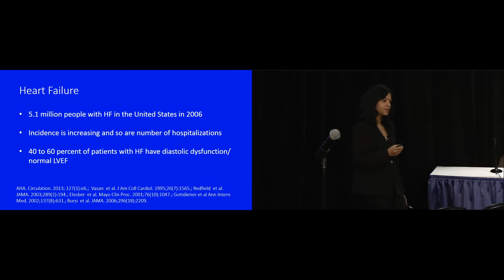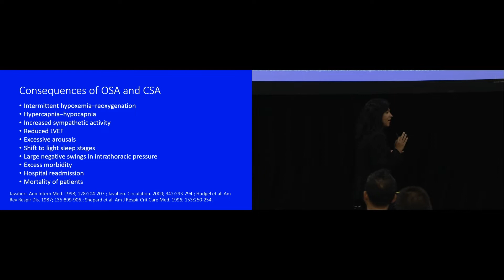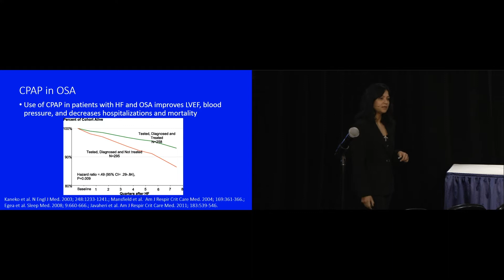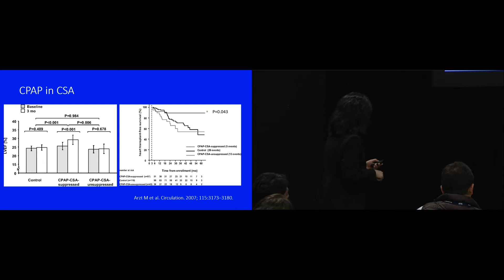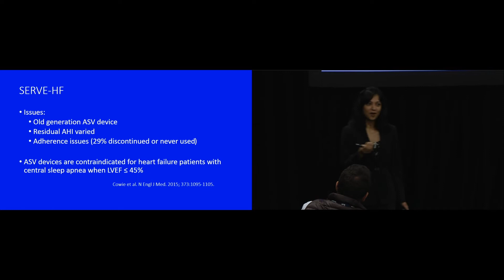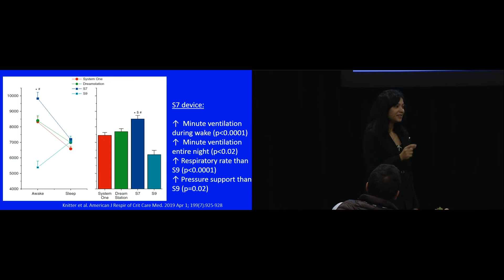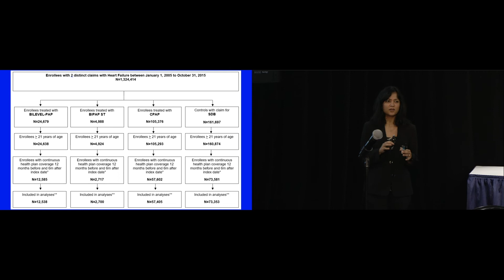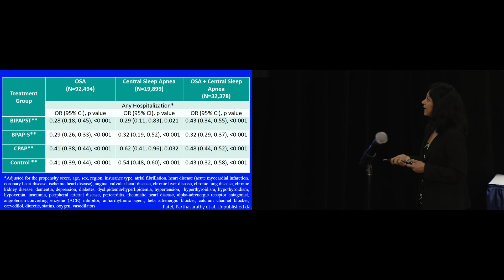Positive Airway Pressure Therapies for Sleep Disorder Breathing in Heart Failure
The presentation, by Dr. Salma Patel, discusses a recent study in the Journal of Respiratory Critical Care Medicine.   It suggests adaptive servo-ventilation may still be a treatment option for patients with complex sleep apnea. A past study suggested that ASV therapy had significantly higher all-cause and cardiovascular mortality. This new study concludes that the past results may have been a device-effect and not a class-effect.